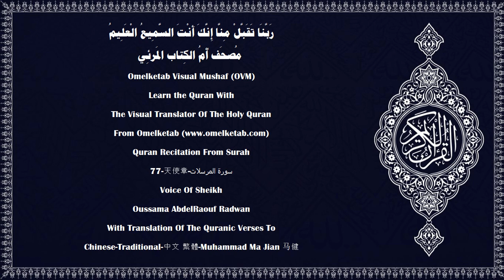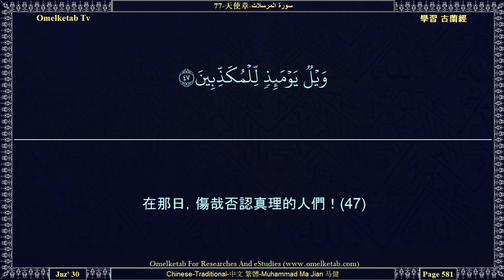77 天使章 سورة المرسلات Chinese Traditional 中文 繁體 Muhammad Ma Jian 马健 Radwan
77-天使章-سورة المرسلات-Chinese-Traditional-中文 繁體-Muhammad Ma Jian 马健-Radwan... [警告你們的事，是必定發生的。(7)當星宿黯淡的時候，(8)當天體破裂的時候，(9)當山巒飛揚的時候，(10)當眾使者被定期召集的時候，(11)期限在哪日呢？(12)在判決之日。(13)你怎能知道判決之日，是什麼？(14)在那日，傷哉否認真理的人們。(15)難道我沒有毀滅先民嗎？(16)然後，我使後民隨他們而消滅。(17)我將這樣處治犯罪的人。(18)在那日，傷哉否認真理的人們。(19)難道我沒有用薄弱的精液創造你們嗎？(20)我把它放在一個堅固的安息之所，(21)到一個定期。(22)我曾判定，我是善於判定的。(23)在那日，傷哉否認真理的人們。(24)]

Surah Name:- 77-天使章-سورة المرسلات-ALMursalat[The Emissaries]